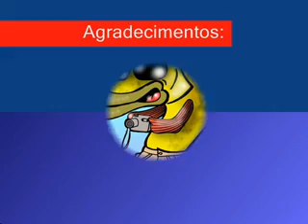Carpa Cabeçuda no Pesqueiro Pantanosso na pescaria noturna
Carpa Cabeçuda fisgada a noite no pesqueiro Pantanosso na cidade de Mairinque